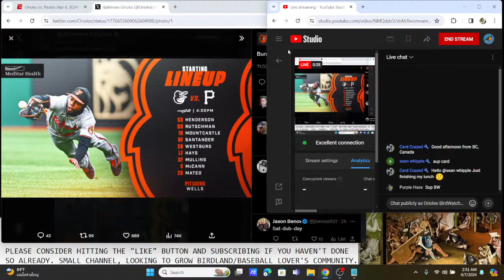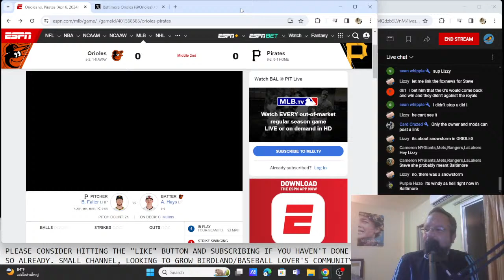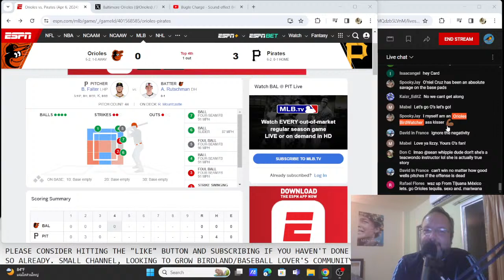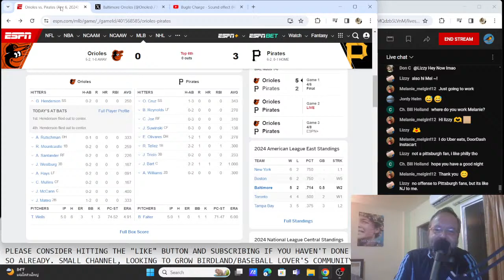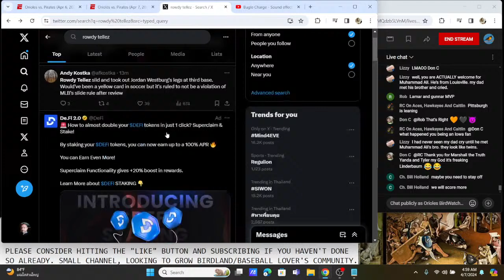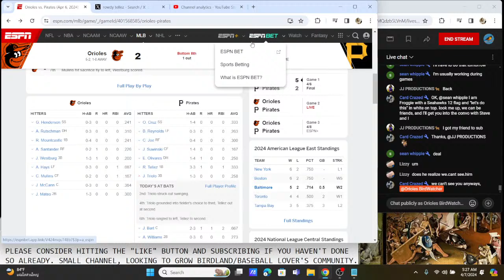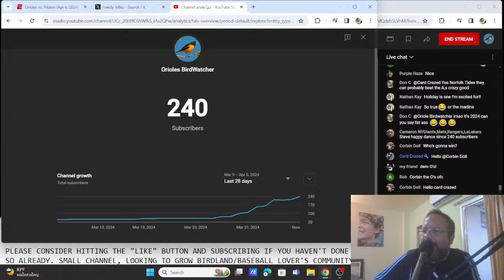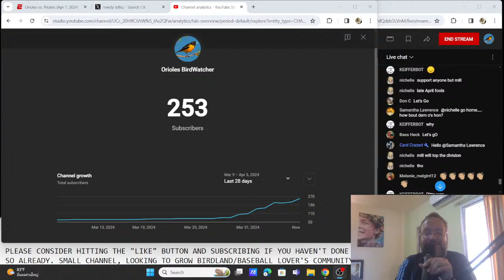Baltimore Orioles @ Pittsburgh Pirates | LIVE! Play-by-Play and Commentary | 4/6/24 | Game #8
It's the second game of three against the Pirates, with the Orioles looking to secure a series win after coming away with the vicotory in yesterday's opener, 5-2, incidentally matching their current record of 5-2. Today, The birds will turn to Tyler Wells, who makes his second start of the season. Wells struggled early in his previous start against the Angels, but would settle down and keep the O's in the ballgame, notching a quality start of 6 IP, 0 BB, 7Ks, and a WHIP below 1.00. The Pirates, meanwhile ,will counter with southpaw, Bailey Falter, who certainly "faltered" in his first start, giving up six runs in only 4 IP against a Marlins team that remains the only winless team in baseball. It seems, on paper, a pitcher we might be able to get the jump on. Adley is due for his first bomb, I am calling it...it's today. Enjoy the ballgame!

Hello folks, and welcome to the newest home of Orioles coverage. I am Steve, AKA, the BirdWatcher, and I am on what the Blues Brothers would refer to as - a mission from GOD. Due to a variety of reasons and unexpected circumstances, this former staff writer for the Premier League gets to return to his original passion, starting his own project - covering Orioles baseball all season long. That's right. Along with a handful of Spring Training games, the mission is to cover EVERY regular season game this year.

If you love the Orioles, of if you just love the game of baseball, I think you have happened upon a great find. Yes, this channel is new...things may have that "under construction" look about it, but I promise you - what matters most is calling a good game, provide commentary from the Oriole fan perspective and create an environment for fellow BirdWatchers to congregate, and talk baseball, LIVE and in the moment. I cannot wait to meet more and more fellow Oriole fans and fans of the great American pastime.

Get in on the ground floor! This channel, this SEASON, is 40 (+1) years in the making. Something "magic" is in the air. O-R-I-O-L-E-S. ORIOLES MAGIC!

Please consider donating to the channel to help me keep the lights on and to add the necessary tools to provide a higher-quality production for everyone out there in Birdland.

DISCORD (if password expires, and it will, send me a request on Twitter or in a chat while I am on stream) birdwatcher-banter